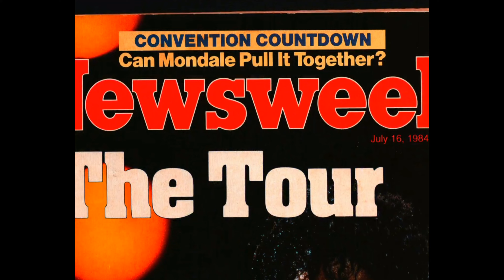NEW YEARS VID: Thriller 40th Documentary - Victory Tour 1984 4K Snippets (No Speaking)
Victory Tour Clips that had ppl talking in the clips like Nelson George for example, taken out of the audio. This is from the 5.1 audio tracks (6 Tracks)